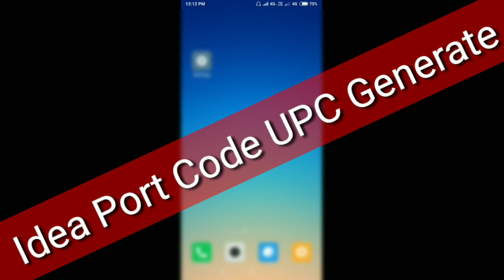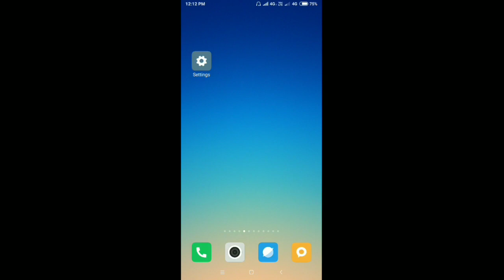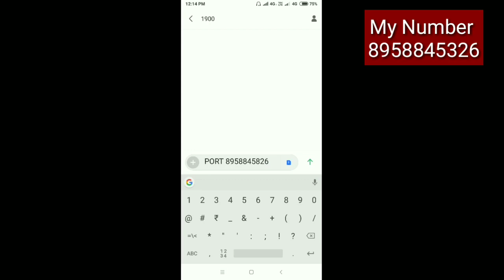How To Create UPC code In Idea Sim Card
Create PORT Code, Create Upc Code, idea PORT code find, How To get PORT code,